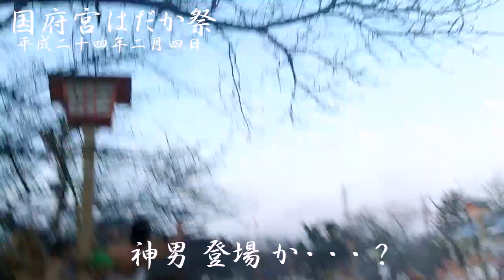平成24年 国府宮はだか祭 16K ついに神男登場！・・・か？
平成24年2月4日（日）に斎行された稲沢市の国府宮はだか祭（儺追神事）、
本年最大のクライマックス、神男の登場！
のようですが・・・？
さてさて...